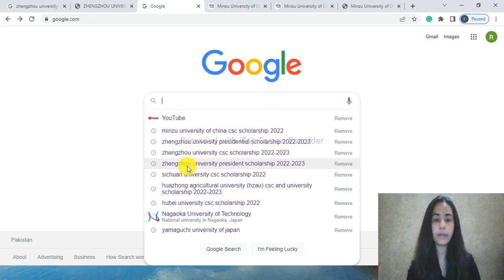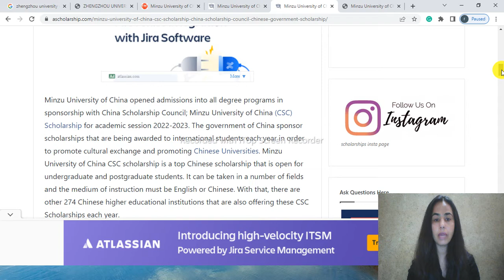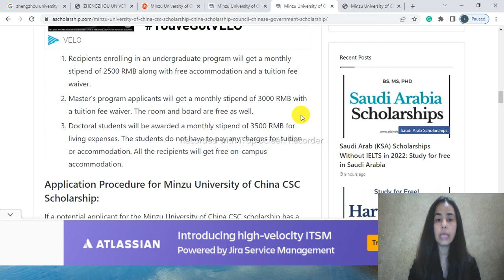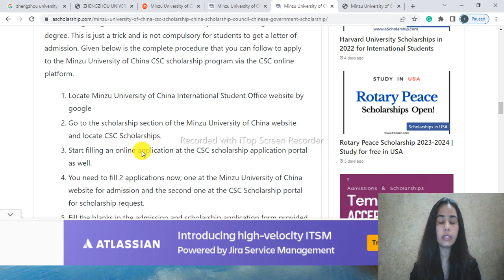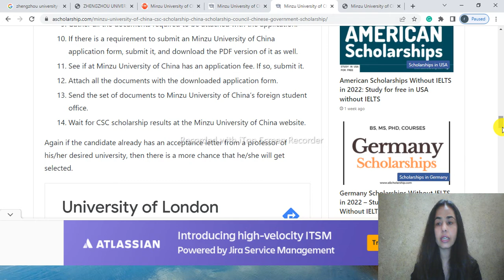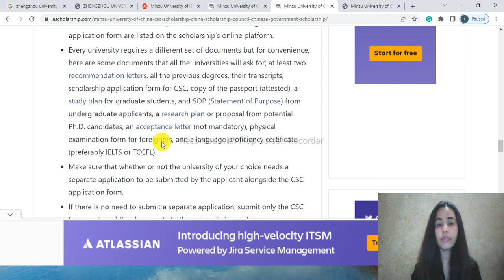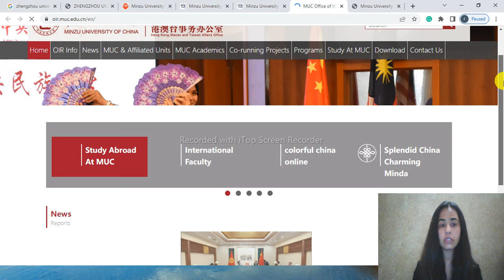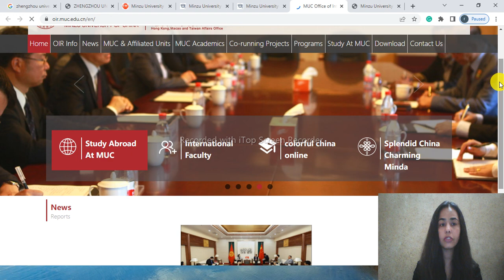Minzu university of china fully funded scholarship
The Minzu University of China has announced a fully-funded scholarship which is known as CSC scholarship for all international students in different programs for masters ,PhD  level